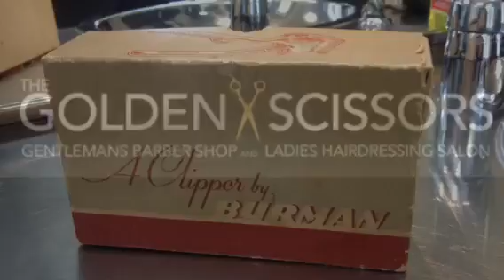Traditional hand clipper haircut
Master barber completes full crop haircut using 1950s Burman hand clippers finishing edges with a straight blade